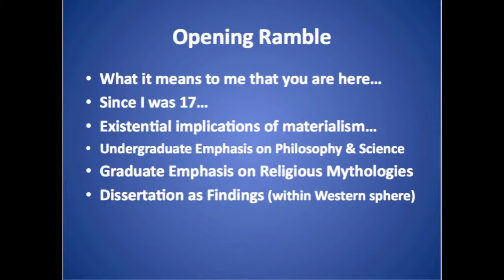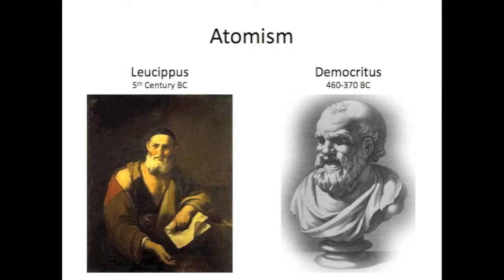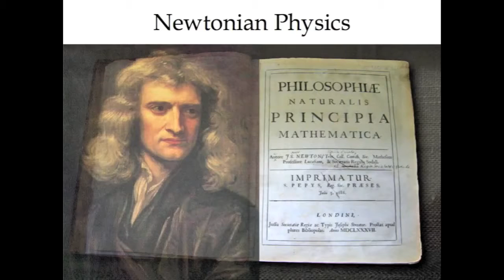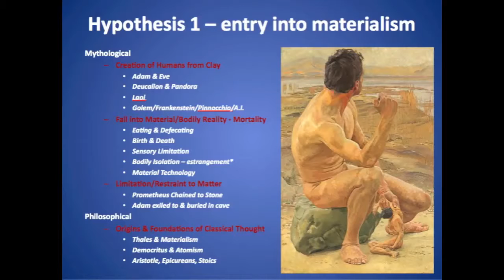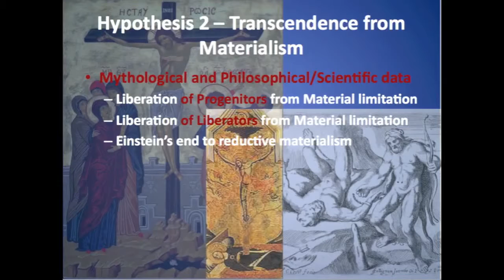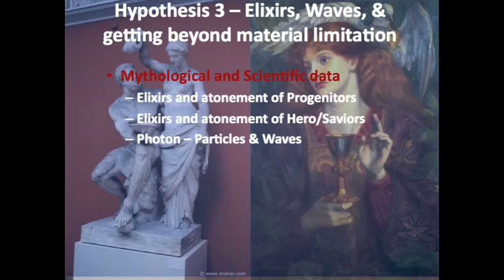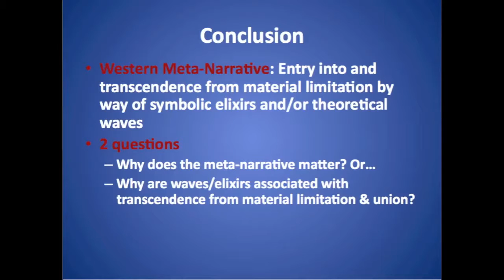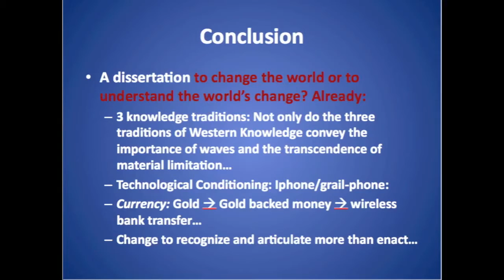Doctoral Defense: Western Myths of Knowledge: Particles of Stone & Waves of Elixir, by Will Linn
This is a defense of a 2015 Pacifica Graduate Institute dissertation, Western Origin Stories of Knowledge: Particles of Stone & Waves of Elixir, by Will Linn, Ph.D.

This dissertation argues that the reason fluids have played such integral roles in the historical and symbolic transcendence of material/embodied isolation and Classical atoms (isolated matter) is because—unlike material particulates—fluids and waves are capable of union and harmony. My read of particle-wave duality is as a new foundation that challenges atomized cosmologies and worldviews leading many towards a vision of self as estranged from other. My final argument is that each of these prominent Western knowledge traditions present stories that follow a meta-narrative arc defined by an intial commitment to a materialy grounded cosmology that is later enhanced—if not healed—by theoretical waves and symbolic elixirs.

Will Linn, Ph.D., is the founder of mythouse.org and the General Education Department at Hussian College Los Angeles, a leading film and performing arts school where he teaches myth, story and philosophy. Will is a cast regular for the ZDF series, Myths: Great Mysteries of Humanity, which is in production on its third season. He has appeared in two feature documentaries, Memory: Origins of Alien and The Taking in addition to hundreds of radio shows, podcasts, articles, talks, salons, camps, classes, workshops, films and conference presentations—including the Climate Bootcamp Certificate he outlined for Climate Reality and the Harvard Alumni Association. Will served in leadership positions for the Joseph Campbell Foundation over an eight year period and has worked in a variety of roles for Pacifica Graduate Institute, where be completed a Ph.D. in Mythological Studies with an emphasis in Depth Psychology. He has taught accredited courses on mythology at the HS, undergraduate, graduate and post-doctoral level for artists and academics in the US and Europe. His KZSB radio series, Mythosophia, was nominated for a Peabody, and the Myth Salon he moderates has been described as the Eranos conversations of these Covid years. Will helps celebrity artists and world healing companies to strengthen their mythic identities.

Dissertation Chair: Evans Lansing Smith is Chair of Pacifica Graduate Institute's MA/PhD. programin Mythological Studies with an Emphasis in Depth Psychology. He is author of The Hero Journey in Literature, The Myth of the Descent to the Underworld in Postmodern Literature, The Descernt to the Underworld in Literature, Painting, and Film: 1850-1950 and editor of Joseph Campbell's post humous work on the Holy Grail, based on his master's thesis: Romance of the Grail: Magic and Mystery of Arthurian Legend. In the late 1970s, he traveled with Joseph Campbell on study tours of Northern France, Egypt, and Kenya, with a focus on the Arthurian Romances of the Middle Ages and the Mythologies of the Ancient World. He has since revived these tours, which he leads through England and France.

Internal Reader: Keiron Le Grice is a professor of depth psychology in the Jungian and Archetypal Studies specialization and the Engaged Humanities and Creative Life program at Pacifica Graduate Institute, California, where he teaches courses on archetypes, individuation, alchemy, synchronicity, astrology, and the history of depth psychology. Originally from Nottinghamshire, England, he was educated at the University of Leeds (B.A. honors, Philosophy and Psychology) and the California Institute of Integral Studies (CIIS) in San Francisco (M.A., Ph.D., Philosophy and Religion). He is the author of several books––The Archetypal Cosmos, Discovering Eris, The Rebirth of the Hero, Archetypal Reflections, Archetypal Cosmology and Depth Psychology, and the forthcoming The Lion Will Become Man and three-volume The Way of the Archetypes. He is also co-editor of Jung on Astrology, a compilation of Jung’s writings on this topic. He has also taught for the Philosophy, Cosmology, and Consciousness program at CIIS, and for Grof Transpersonal Training. His two-part archetypal astrological analysis of Bruce Springsteen’s song lyrics is housed in the Bruce Springsteen Special Collection in New Jersey.

External Reader: Dr. Maria Tatar is a Senior Fellow at Harvard’s Society of Fellows and the John L. Loeb Research Professor of Germanic Languages and Literatures & Folklore and Mythology, Emerita. At Harvard, she served as Dean of the Humanities and Chair of the Committee on Degrees in Mythology and Folklore. Author of numerous works on fairytales and children’s literature, including Annotated African American Folktales, edited with Henry Louis Gates, Jr, for which she received the 2018 NAACP award for Outstanding Literary Work of Fiction. Her newest book, Heroine of 1001 Faces has brought us here today.